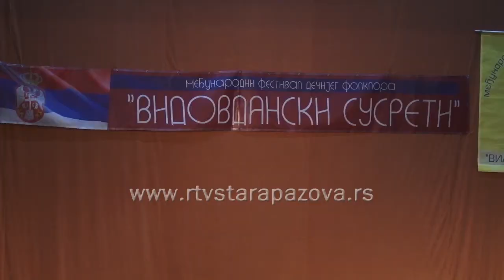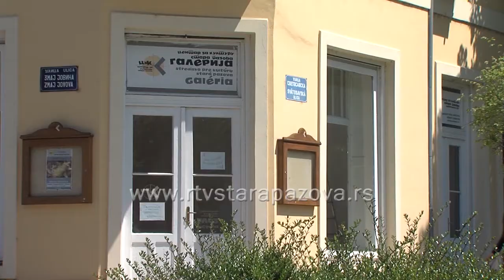Kulturni događaji u junu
U junu mesecu sve ljubitelje pozorišta, folklora, likovne umetnosti, filma očekuju pregršt kulturnih programa koji će zadovoljiti sva njihova čula. Šta je to na repertoaru prvog letnjeg meseca pogledaćemo u prilogu koji sledi.